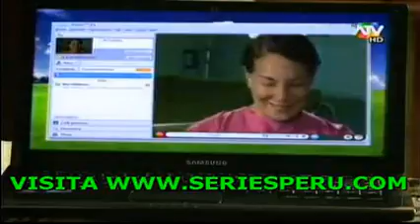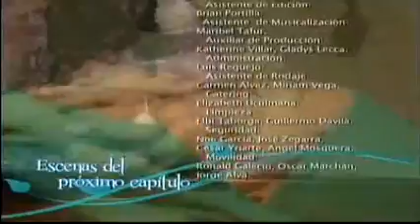Ana Cristina - capitulo 35 parte 5